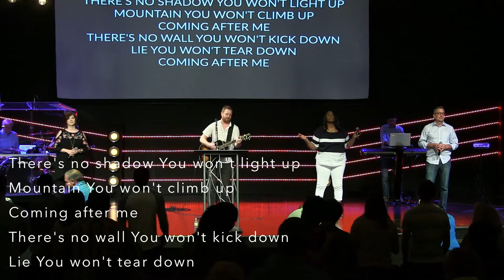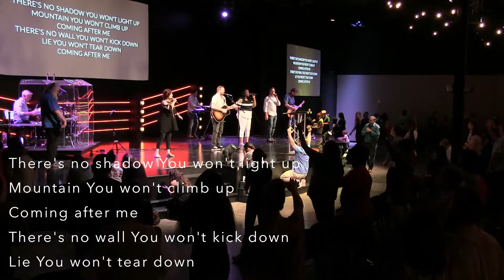Epic Week 32